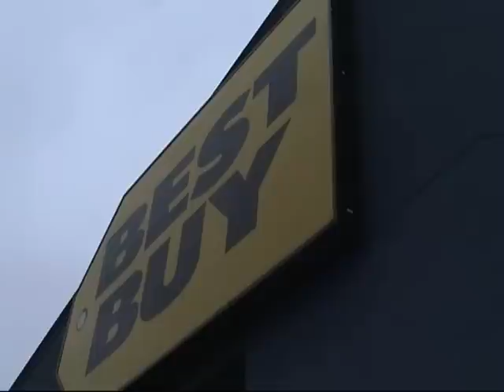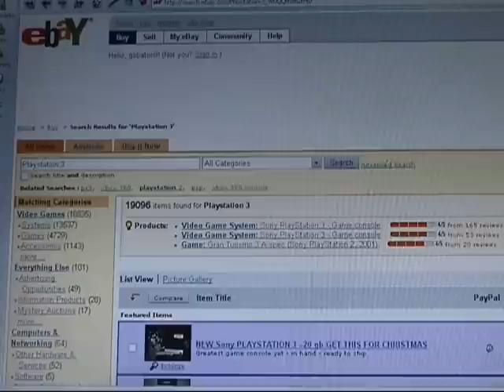News Story on PS3 Sales in Grand Rapids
News package I did for my TV news class on the lines for PS3.